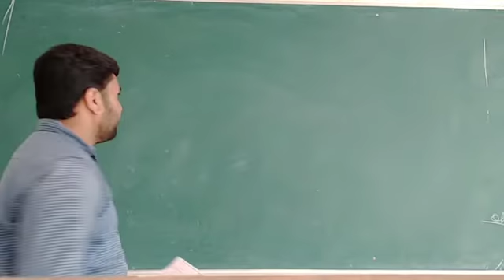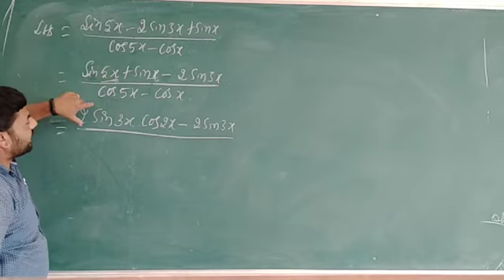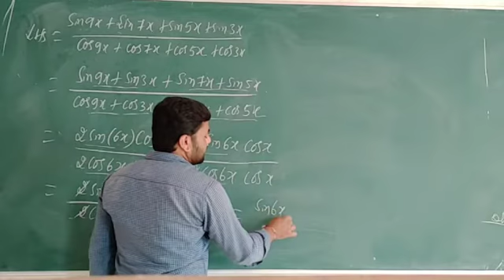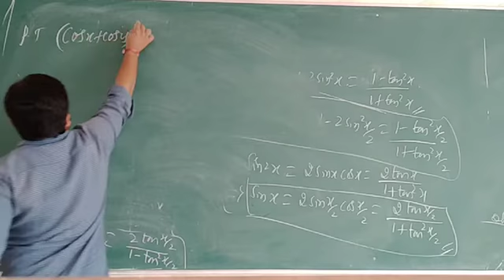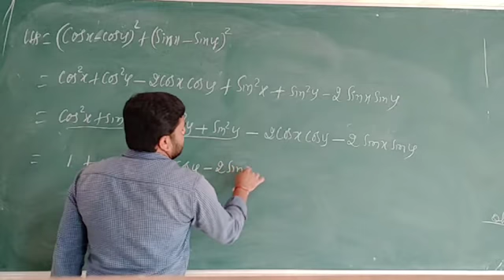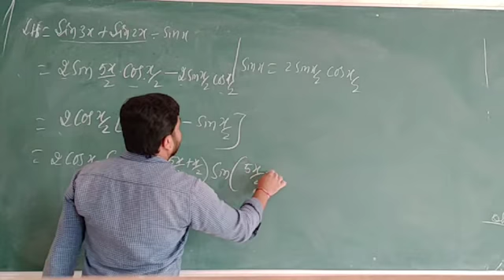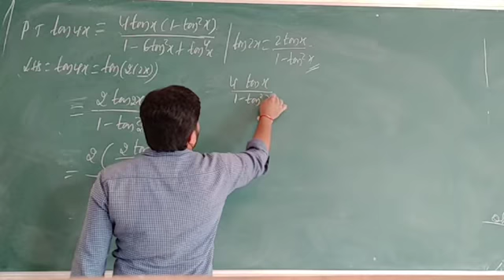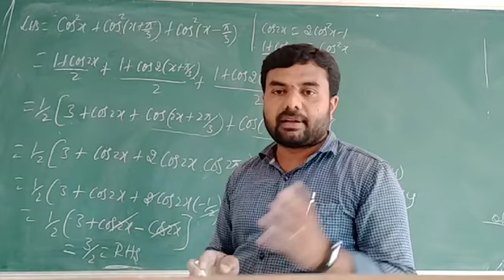I PU MATHEMATICS TRIGONOMETRIC FUNCTIONS PART_7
By prasanna N B